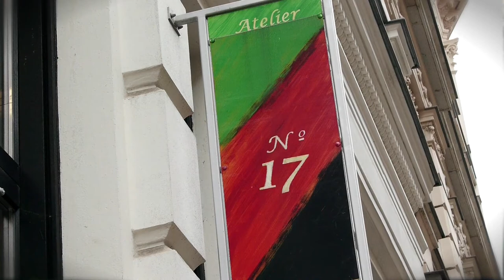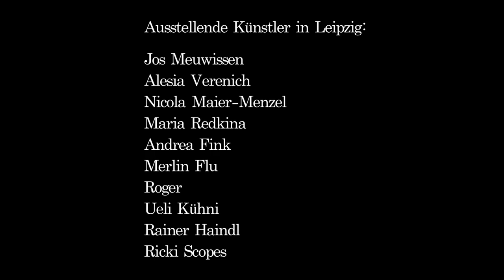Crossart international feat. Ricki Scopes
Kurzes Portrait über die Riedlinger Künstlerin Ricki Scopes, die bei der Leipziger Ausstellung "der Mensch in seinem Tun und Lassen" ausgestellt hat.

Shot on Lumix GH2
1080p/25 fps (EOSHD Unified Patch)
Lumix G 20mm / 1.7